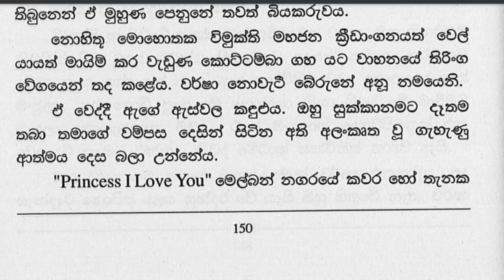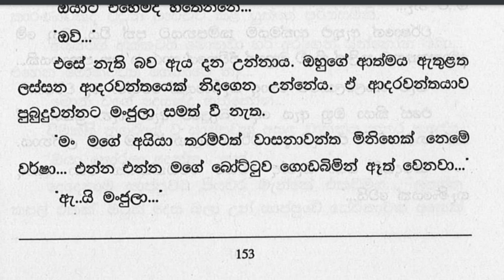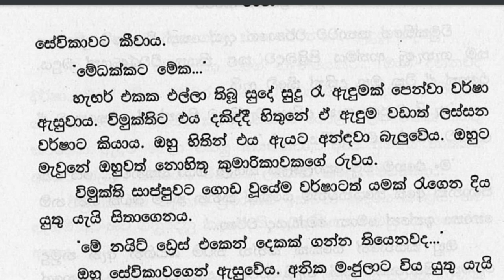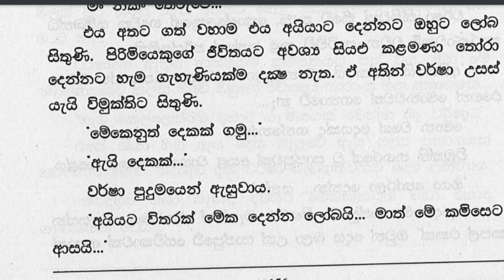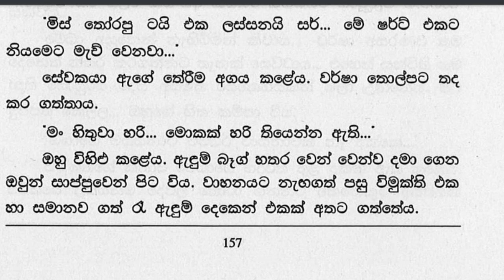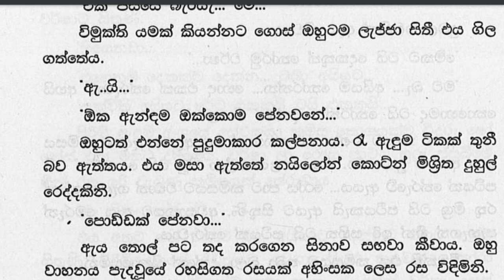❤ වර් ෂා - Warsha 11 ❤ | ඇගේ දෑස් කෝමල සිනාවක්ද සහිතව පහළට පතිත විය. | VishwaNovels | Sinhala Novels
කතාවෙන් බිඳක්: ඇගේ දෑස් කෝමල සිනාවක්ද සහිතව පහළට පතිත විය.
වර්ෂා සිතා උන්නේ ඔහු ඒ මොහොතේ නිදා උන් බවය. කොල්ලෙක් හිතනවාට වඩා කපටිය.
මේධක්කලාගේ ගෙදර යනවා කිව්ව නේද... දැන් හයත් වෙලා... දැන් විමුක්ති වර්ෂා ගෙන ආ ට්‍රේ එකේ තිබූ පැටිස් එකක් අතට ගත්තේය. එය තවම උණුය... සිංහල පැටිස් එකක් ඔහු මේ කන්නේ වසර දෙකකට පසුය...
"කවුද වර්ෂා පැටිස් හැදුවේ...
අනුලක්කා හැදුවේ. මං බැද්ද.

A bit of the story: Her eyes fell down with a gentle smile.
Varsha thought that he was sleeping at that moment. A boy is more cunning than he thinks.
Didn't you say you were going to Medhakkala's house... It was already six o'clock... Now Vimukti picked up a patty from the tray brought by Varsha. It is still hot... He is eating a Sinhalese patty after two years...
"Who Made Rain Patties…
Anulakka made. I married.

Time Codes
0:00 - Intro
0:05 - Love Story
20:35 - End